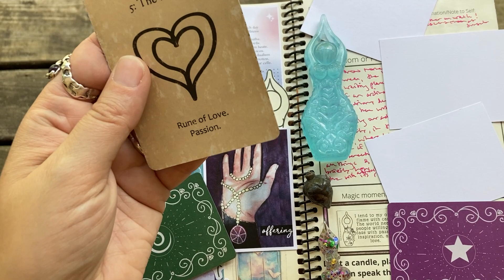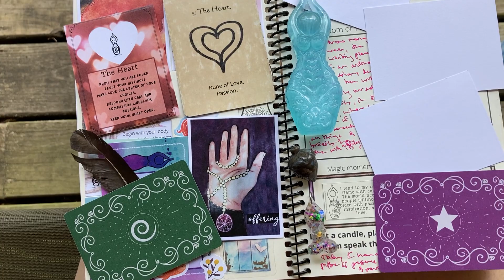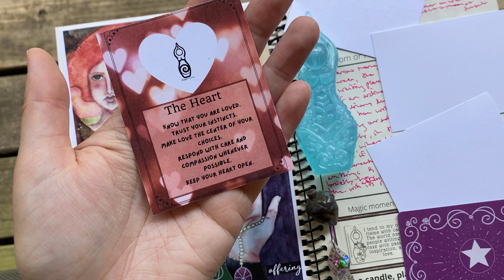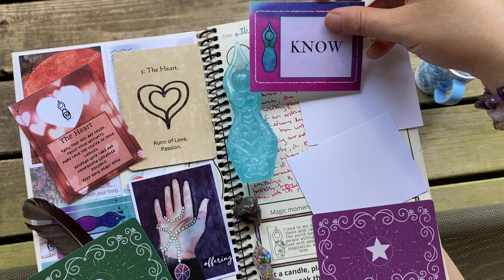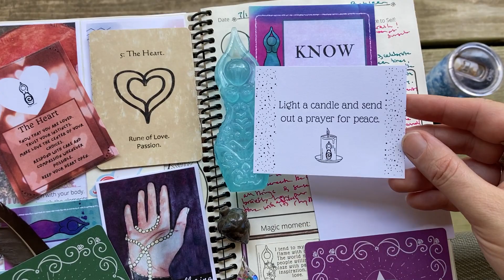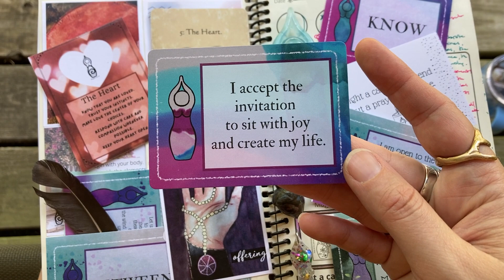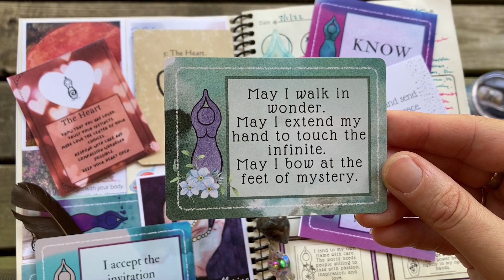Six Minute Ritual: Love, Wisdom, and Knowing (30daysofgoddess)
This six minute mini ritual draws inspiration from the Heart in Womanrunes as well as our daily practice cards for 30DaysofGoddess.

Womanrunes and daily practice decks (professional set, cut your own expansions, and booster pack) available

Book: Living Untethered by Michael Singer